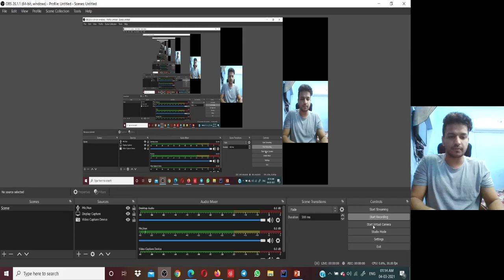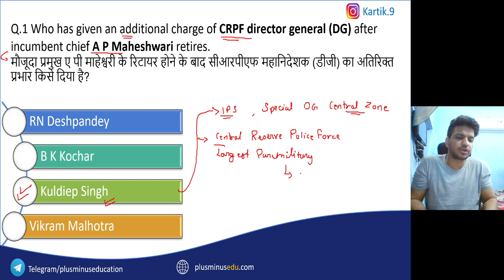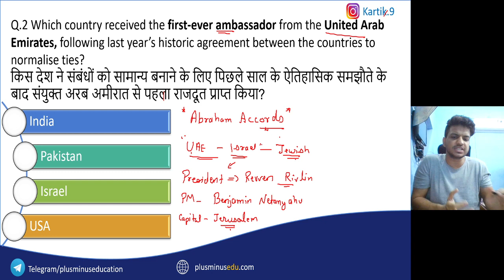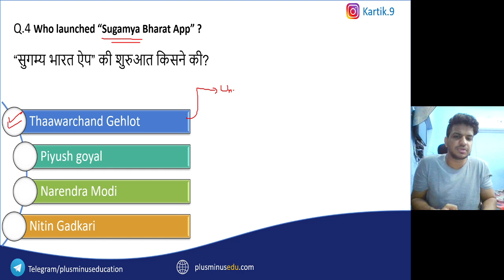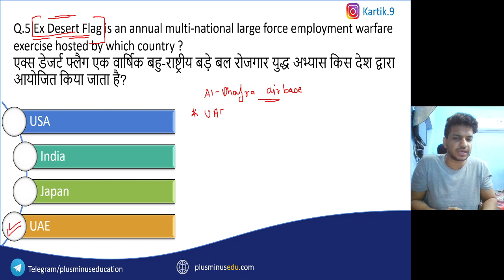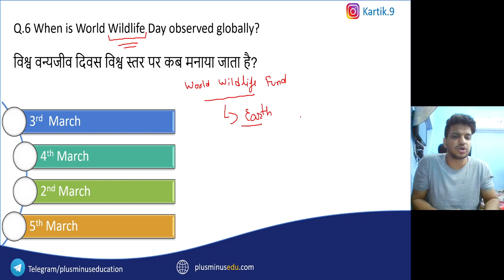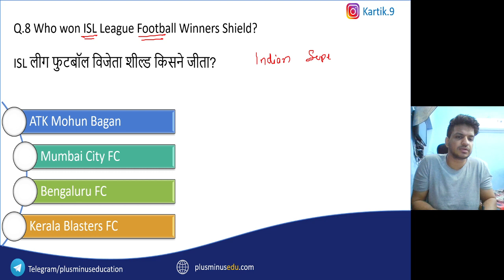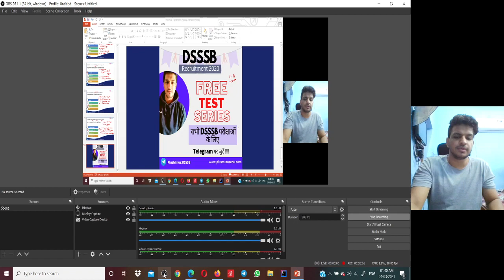Live : Daily Current Affairs | March 04, 2021 | The Morning Show With Kartik |All Competitive Exams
The Morning Show With Kartik, Daily Current Affair Dose @ 11:00 a.m.

+ Current Affairs For All DSSSB EXAMS

Now You don't have to worry about "How To Prepare For Current Affairs". PlusMinus starts its new Complete Course for the same.

+ DSSSB DTC LDC
+ DSSSB Junior Clerk

Course Features :-
+ Complete Course
+ Basic to Advance
+ Detailed Explanation

- TGT/PGT
- LDC/ Jr. Clerk

Current Affairs DSSSB
Current Affairs By Kartik